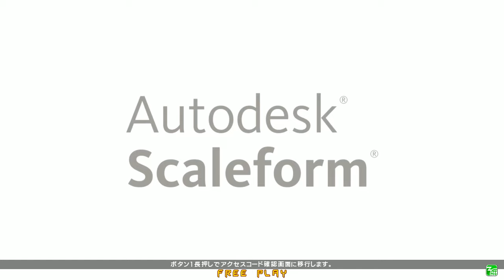GGXrdR 11/17/16 - Mikado Singles Tournament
Raven vs TKC (Jam)
FAB (Potemkin) vs Masu (Elphelt)
Ain (Ky) vs Shin Jonio (Johnny)
Slayer vs Fumo (Elphelt)
Tarou (Potemkin) vs Roi (Sol)
Hohiko (Ramlethal) vs 2rio (I-No)
Kakkou (Ramlethal) vs Nakayama (Johnny)
Orca (May) vs Taka (Slayer)
Yabu (Elphelt) vs Slayer
Kakkou (Ramlethal) vs Keropi (Jack-O')
Tanabata (Slayer) vs Taka (Slayer)
Fumo (Elphelt) vs TKC (Jam)
FAB (Potemkin) vs Roi (Sol)
2rio (I-No) vs Ain (Ky)
Fumo (Elphelt) vs Kakkou (Ramlethal)
FAB (Potemkin) vs Taka (Slayer)
Ain (Ky) vs Yabu (Elphelt)
Masu (Elphelt) vs Slayer
FAB (Potemkin) vs Kakkou (Ramlethal)
Masu (Elphelt) vs Ain (Ky)
Masu (Elphelt) vs FAB (Potemkin)
Kakkou (Ramlethal) vs Ain (Ky)
FAB (Potemkin) vs Ain (Ky)
Masu (Elphelt) vs Kakkou (Ramlethal)